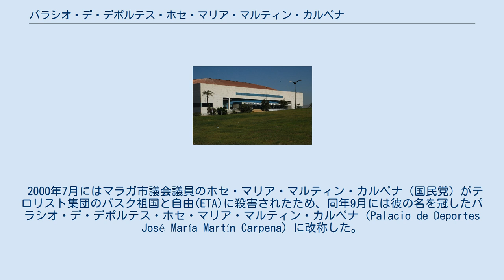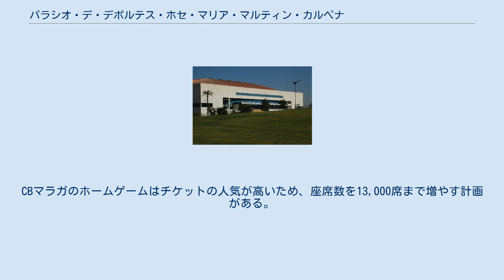パラシオ・デ・デポルテス・ホセ・マリア・マルティン・カルペナ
2011年のリーガACBの試合 パラシオ・デ・デポルテス・ホセ・マリア・マルティン・カルペナ（Palacio de Deportes José María Martín Carpena）は、スペイン・アンダルシア州マラガ県マラガにある屋内アリーナ。
スポーツの試合を行う場合の座席数は11,300席であり、コンサートを行う場合の座席数は10,000席である。
スペイン南部では最大の屋内アリーナである。
 1999年、パラシオ・デ・ロス・デポルテス・シウダ・マラガ（Palacio de los Deportes Ciudad deMálaga）として開場した。
同年からCBマラガのホームアリーナとして使用されている。
 2000年7月にはマラガ市議会議員のホセ・マリア・マルティン・カルペナ（国民党）がテロリスト集団のバスク祖国と自由(ETA)に殺害されたため、同年9月には彼の名を冠したパラシオ・デ・デポルテス・ホセ・マリア・マルティン・カルペナ（Palacio de Deportes José María Martín Carpena）に改称した。
 2010年には第1期増築工事が完成し、座席数が9,743席から11,300席に増加した。
CBマラガのホームゲームはチケットの人気が高いため、座席数を13,000席まで増やす計画がある。